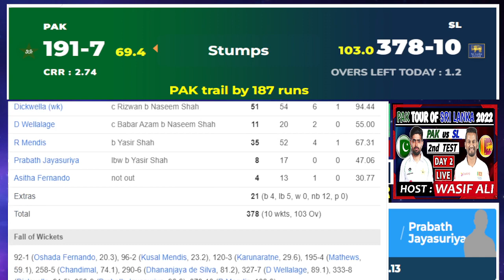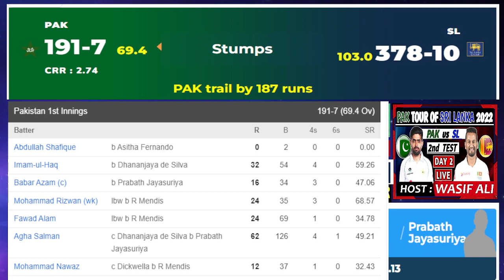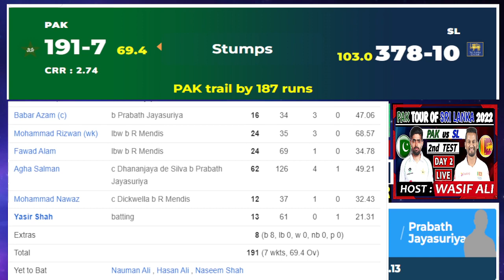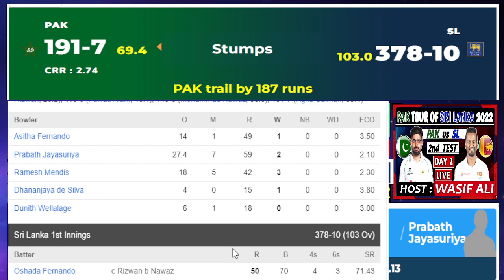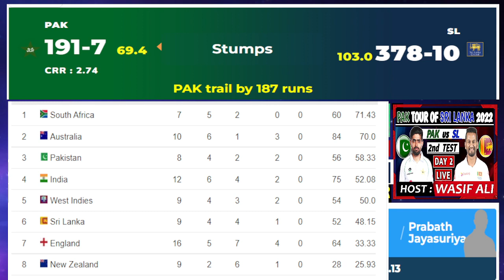PAKISTAN vs SRI LANKA 2nd TEST DAY 2 HIGHLIGHTS & REVIEW | PAK vs SL DAY 2 FULL REPORT